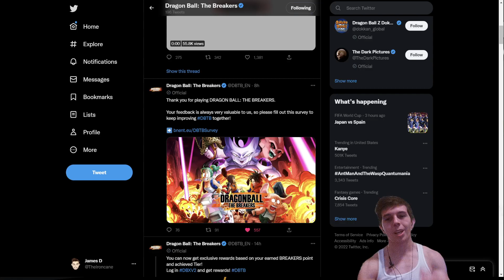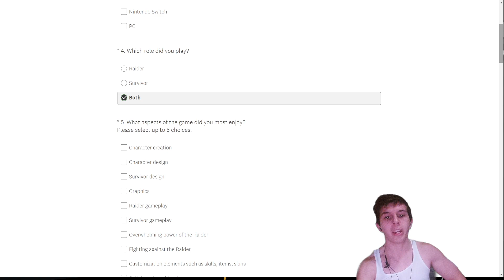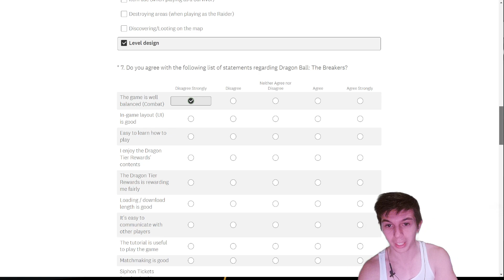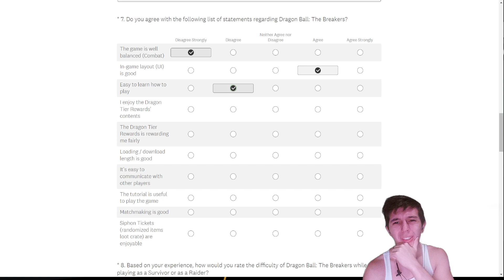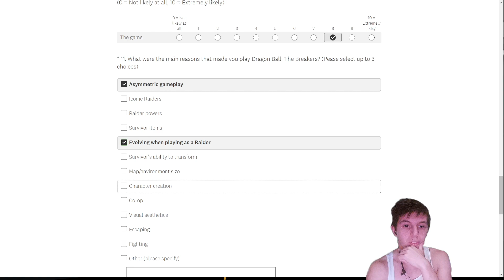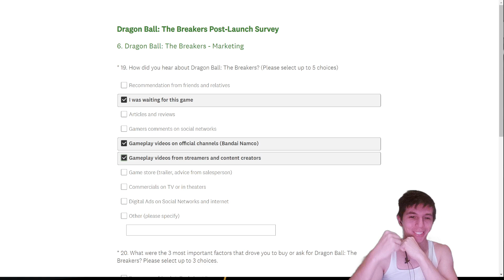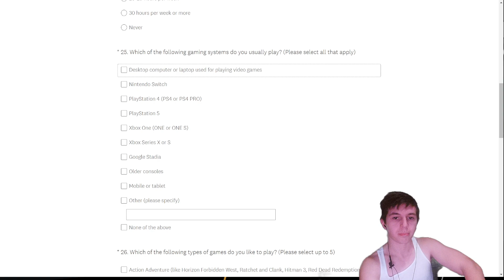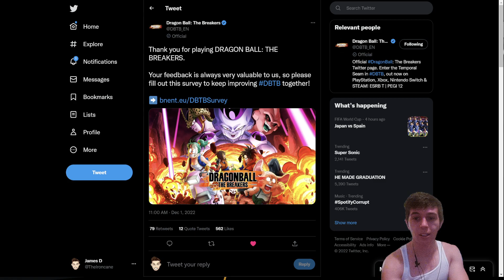The Devs ACTUALLY CARE about our FEEDBACK?! Is The Breakers SAVED?! (Dragon Ball: The Breakers)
On The Breakers' official Twitter page they uploaded a feedback survey for us to give our thoughts about the game. Although the game isn't in the best state at the moment, the fact that they're willing to listen is promising!

The Devs ACTUALLY CARE about our FEEDBACK?! Is The Breakers is SAVED?! (Dragon Ball: The Breakers)
NEW ANDROID TRANSPHERES ARE OP! Full Match Gameplay (Dragon Ball: The Breakers)
NEW ANDROID TRANSPHERE SUMMONS! PLEASE NO SHAFTS!!! (Dragon Ball: The Breakers)
Which NEW ANDROID TRANSPHERE YOU NEED TO SUMMON FOR! (Dragon Ball: The Breakers)
Raiders DON'T even NEED to TRY! IMPOSSIBLE to LOSE? (Dragon Ball: The Breakers)
YOU HAVE to HIDE like a BI*$H to WIN as a SURVIVOR NOW! (Dragon Ball: The Breakers)
RAIDER RAGE QUITS even with recent BUFFS?!?! 1st Form CELL ANNIHILATION! (Dragon Ball: The Breakers)
FULL RAIDER TIER LIST with EVERY EVOLUTION after the NEW UPDATE! (Dragon Ball: The Breakers)
CAN SURVIVORS STILL WIN!?! Seeing HOW BAD the NEW PATCH ACTUALLY is (Dragon Ball The Breakers)
Its IMPOSSIBLE to LOSE as the RAIDER after the recent PATCH?!? A ha ha (Dragon Ball The Breakers)
ARE THE DEVS INSANE!?!? More Raider Buffs and more Survivor Nerfs for Dragon Ball: The Breakers
Is the FARMER BROKEN!?! (Dragon Ball: The Breakers)
FREE REWARDS AND They're ACTUALLY FIXING BUGS?!? Dragon Ball The Breakers Update
More Survivor NERFS!?!? Is the NEW Dragon Ball The Breakers Patch a FLOP?!?
NEW TRANSPHERES SUMMONS FOR DRAGON BALL: THE BREAKERS
THE Active Skill You NEED TO Get With Your Guaranteed Ticket In Dragon Ball The Breakers
Cell Raider
Buu Raider
Frieza Raider
Vegeta Raider